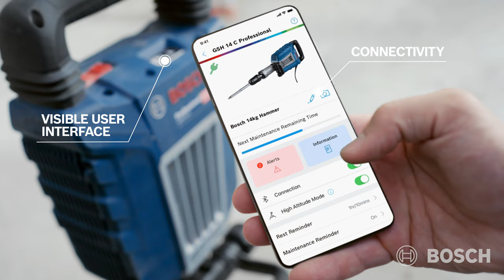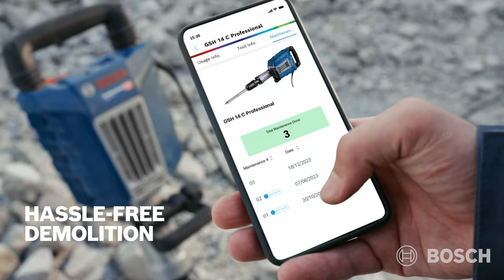Call In The Expert | Bosch GSH 14 C | 14 Kg Demolition Breaker with Brushless Motor, HMI & AGR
Bosch GSH 14 C Professional is the strong and tough breaker with high-impact force and impact speed for breaking masonry, asphalt, and concrete. Bosch's patented brushless motor technologies and Auto-Gear- Rotation allow a longer lifetime. HMI and connectivity are convenient for users to understand the tool usage and plan preventive maintenance to avoid unexpected downtime.
GSH 14 C Professional is a champion in breaking performance due to its high-impact force and impact speed. The breaker is ideal for correction on reinforced concrete girders and beams, breakthroughs in concrete and masonry building block and ground demolition on concrete and asphalt. Bosch's patented brushless motor technologies enable a longer lifetime through spark-free operation and its Auto-Gear-Rotation allows an extended gear runtime. HMI and connectivity are convenient for users to understand the tool usage and plan preventive maintenance to avoid unexpected downtime.